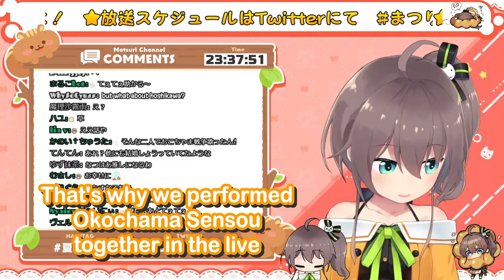【MAY2021/3rd Anniversary Countdown】First Conversation with Akai Haato【Natsuiro Matsuri／hololive】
Matsuri talks about her first Discord conversation with Akai Haato.

This stream was lived on 31 May 2021.

🏮 ABOUT ME 🏮
This is my 42nd upload! (And I don't know why I made this video...) Firstly, I'm sorry to clarify that I'm not a native English speaker and I didn't had any proper education in Japanese language. I'm sorry if my translation is bad!

🏮 SOURCE 🏮
【3rd anniversary】3周年カウントダウンじゃーい！【ホロライブ/夏色まつり】